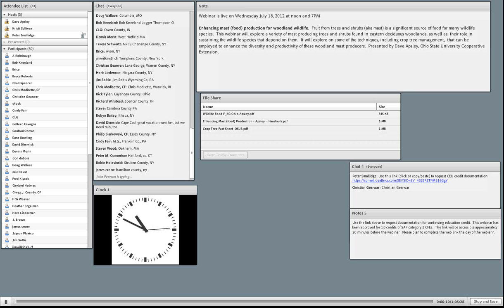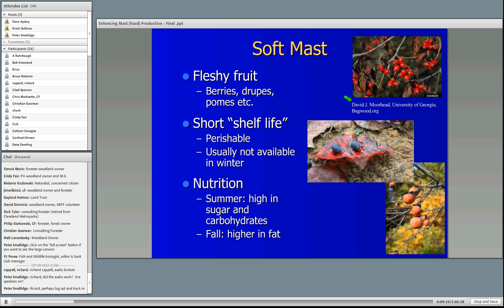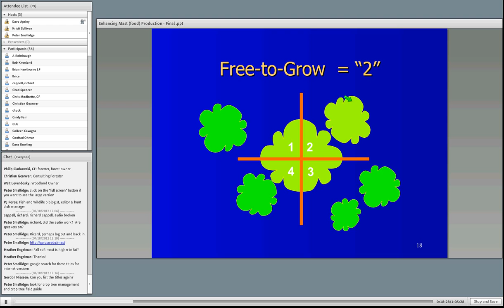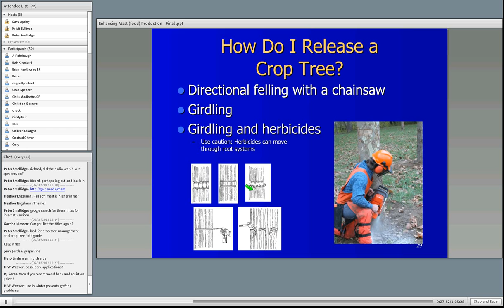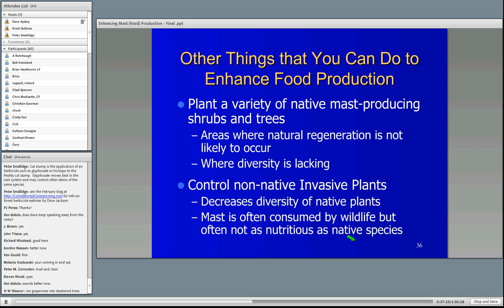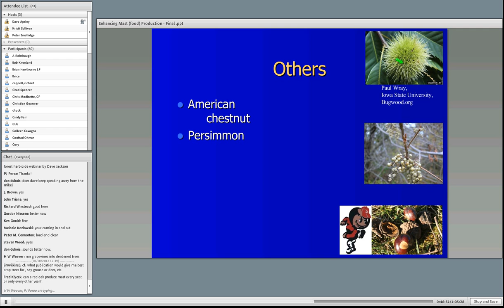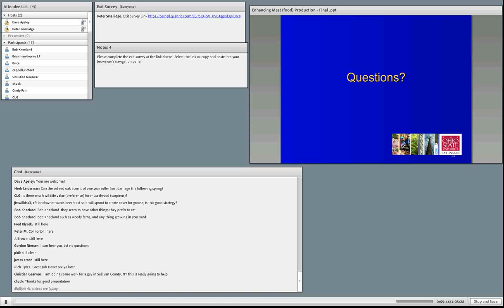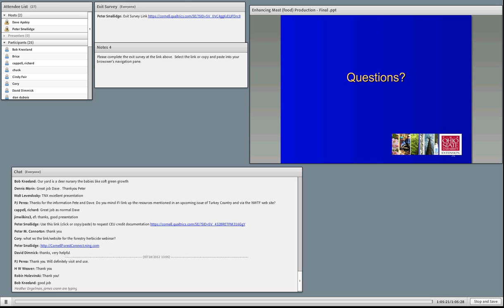Enhancing mast (food) production for woodland wildlife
Fruit from trees and shrubs (aka mast) is a significant source of food for many wildlife species.  This webinar will explore a variety of mast producing trees and shrubs found in eastern deciduous woodlands, as well as, their role in sustaining the wildlife species that depend on them.  It will explore on some of the techniques, including crop tree management, that can be employed to enhance the diversity and productivity of these woodland mast producers.  Originally broadcast July 18, 2012 by Dave Apsley, Ohio State University Cooperative Extension.